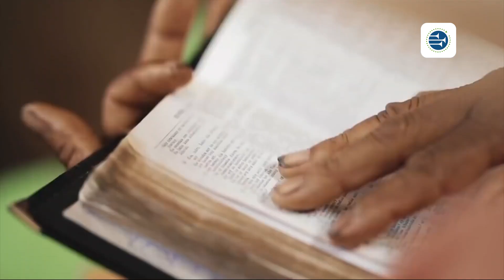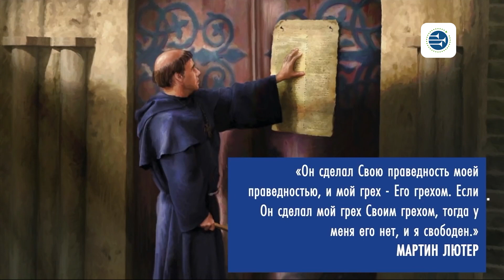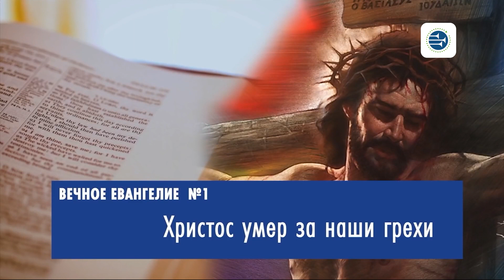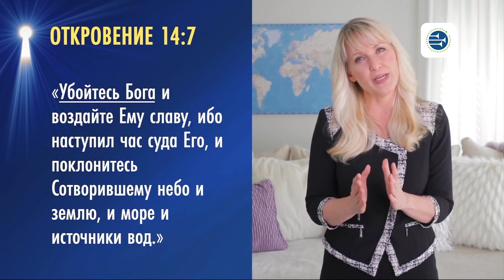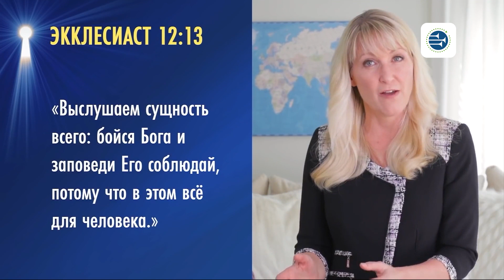3. Сот күнү, ал кандай болот? Библиядагы пайгамбарчылыктардын сырларын ачып.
Сот күнү, ал кандай болот?  Библиядагы пайгамбарчылыктардын сырларын ачып. Сот качан болот? Кудайдын улуу сотунда кимдер соттолот? Ким соттойт? Андан кийин эмне болот?
🔔ЧЫНДЫКТЫ БИЛГИҢ КЕЛСЕ, КАТТАЛ